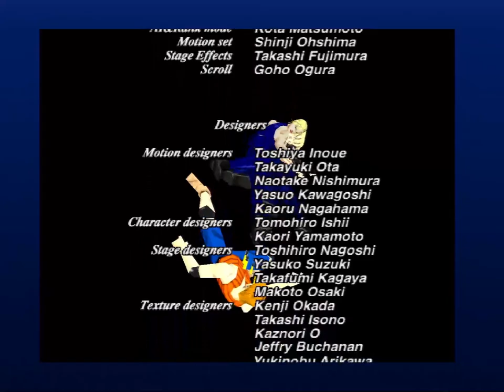#237 Virtua Fighter 2 PS3 \\ Sarah Bryant playthrough (darn that Jacky!)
Darn that Jacky.

9/18/2020